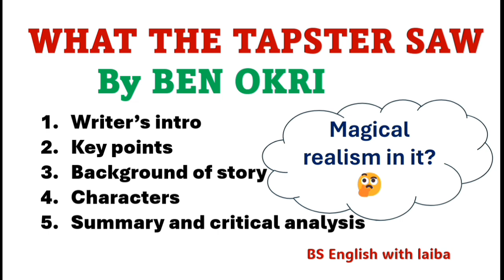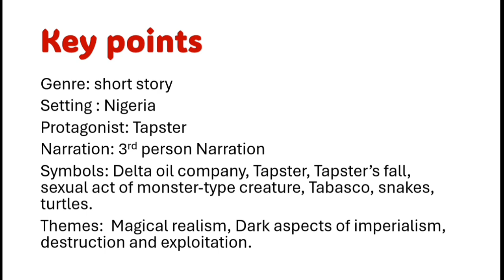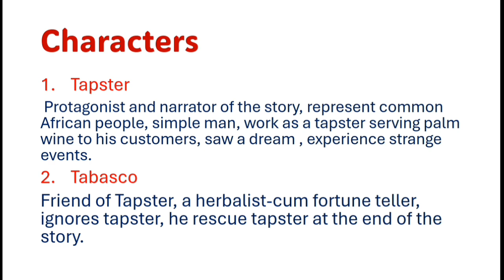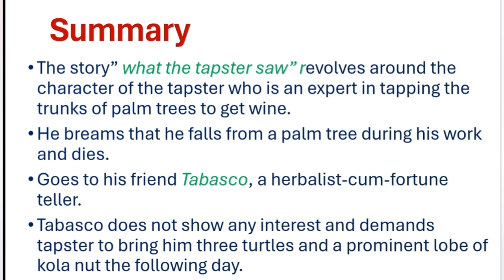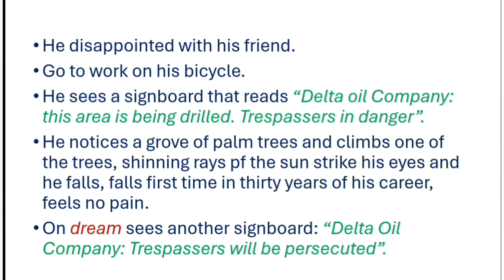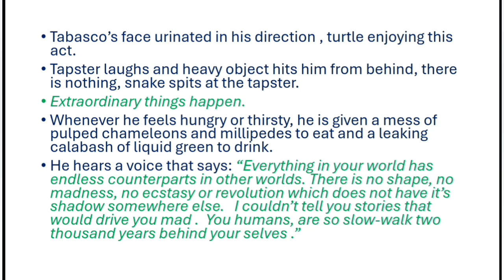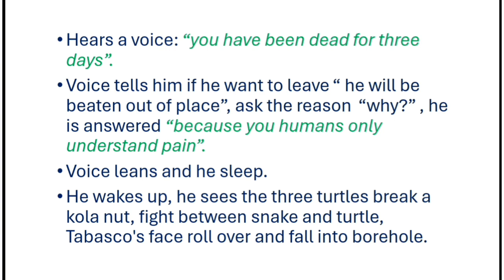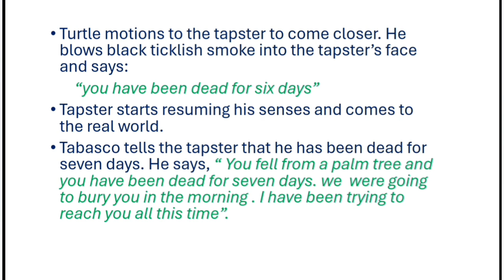What the tapster saw by Ben Okri|characters| summary |critical analysis@BSenglishwithlaiba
what the tapster saw by ben okri short story
magical realism in what the tapster saw
ben okri biography
ben okri important points
ben okri
for you
video
video

ben okri biography
ben okri
viral
trending
for you
viral video
trending video
‎BSenglishwithlaiba